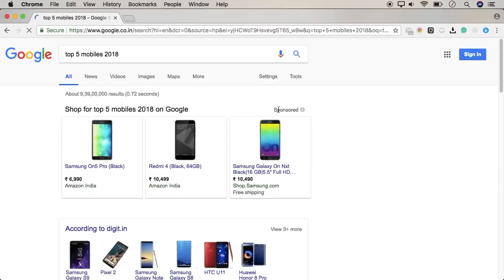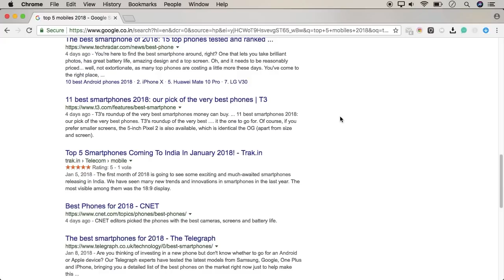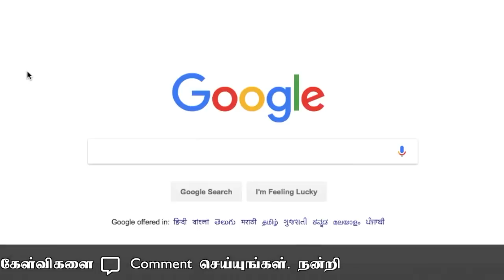What is google i'm feeling lucky Tamil Tutorials World_HD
இந்த வீடியோவில்  Google-லில் I`m Feeling Lucky எதற்காக பயன்படுகிறது? என்பது பற்றி பார்ப்போம்.

google i'm feeling lucky tamil
what is google i'm feeling lucky tamil
google search engine tamil
tamil tech videos
tamil tutorials world